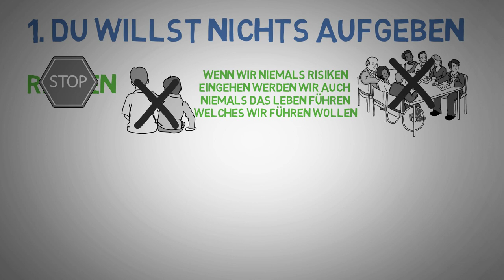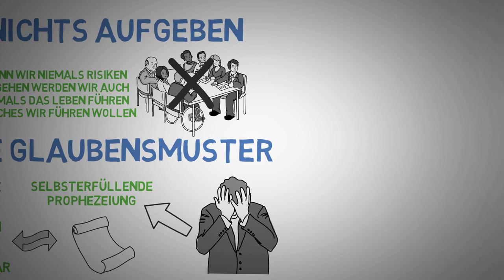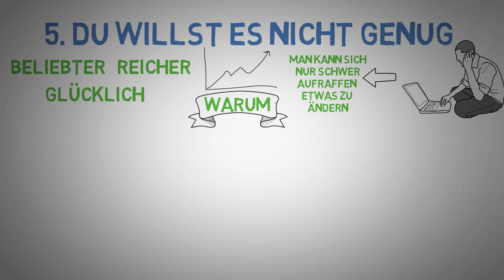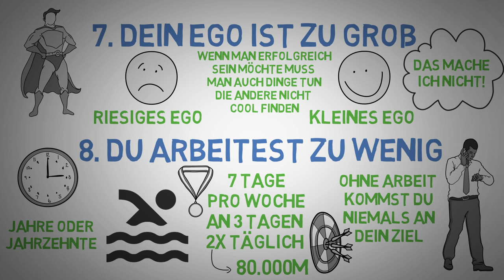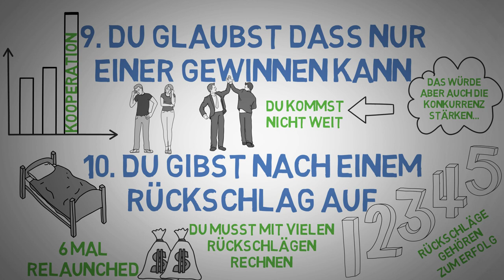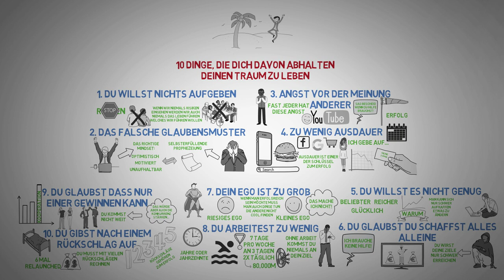Diese 10 Dinge halten dich davon ab deinen Traum zu leben - ohne dass du es merkst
Du willst wissen warum du deinen Traum noch nicht lebst? In diesem Video verraten wir es dir.

2. Niemals auch nur einen Tag arbeiten - 3 Geheimnisse die du kennen musst um deinen Traum zu leben

In sozialen Netzwerken sehen wir tagtäglich wie andere Bilder von den schönsten Stränden, den schnellsten Autos und den luxuriösesten Hotels posten. Diese Bilder erinnern uns immer wieder daran, wie gerne auch wir unseren Traum leben und ein Leben in Freiheit führen würden.

Doch nur die wenigsten wissen wie das geht und was sie dabei zurückhält. Deshalb zeigen wir dir in diesem Video 10 Dinge, die dich davon abhalten deinen Traum zu verwirklichen.

▬ Social Media ▬▬▬▬▬▬▬▬▬▬▬▬▬▬▬▬

▬▬Lifestyle Coaching▬▬▬▬▬▬▬▬▬▬▬

▬▬Musik▬▬▬▬▬▬▬▬▬▬▬▬▬▬▬▬▬

Vertonung by Deniz
Skript & Video by Maxi